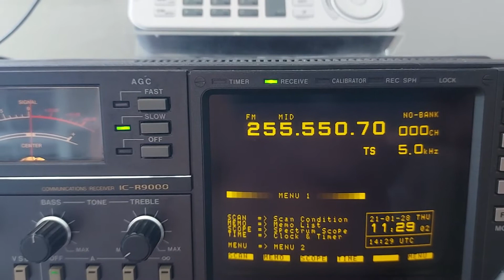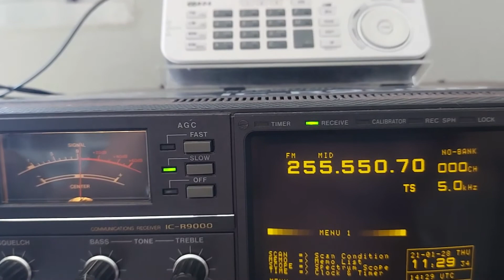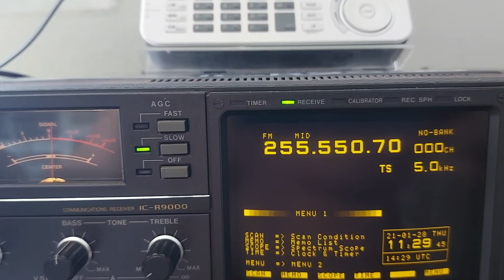Icom R-9000/Emissora Russa usando o "bolinha" 255.550 mhz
Emissora de Rádio Russa usando o satélite "bolinha" para transmissão.
255.550 mhz modo FM, escutada em Canto do Buriti às 1129 horário de Brasília e 1429 UTC em 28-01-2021, Rx Icom R-9000 + antena Discone da Icom.